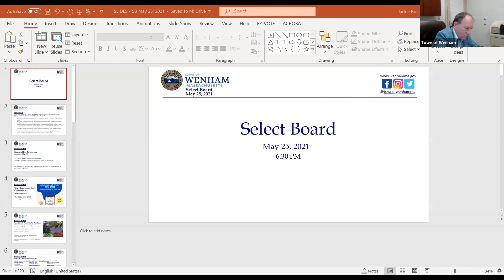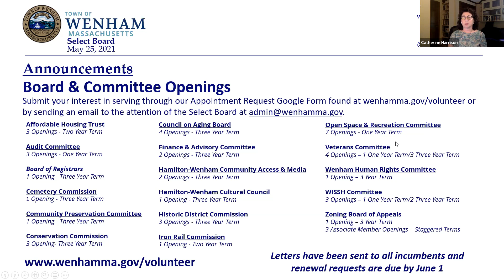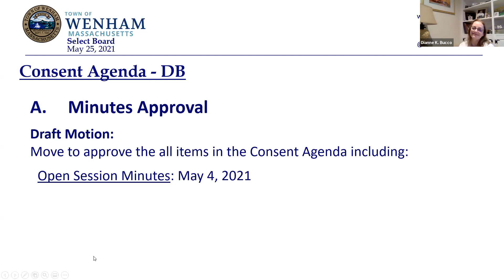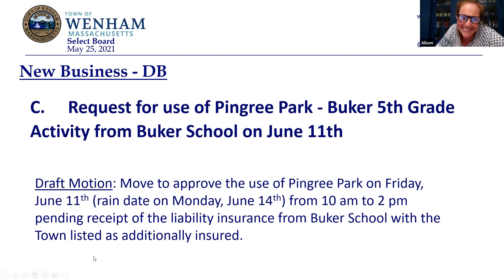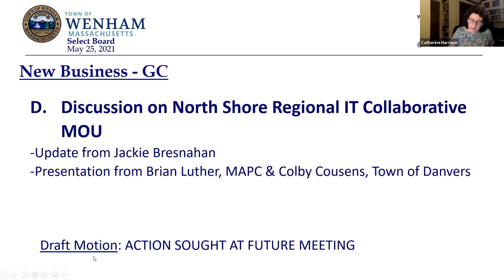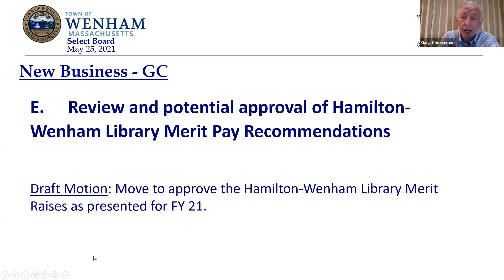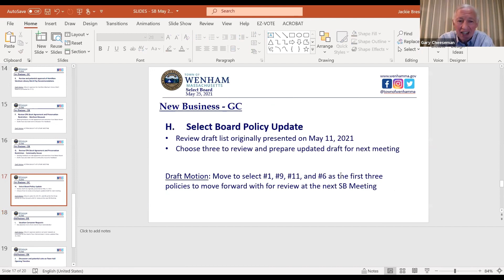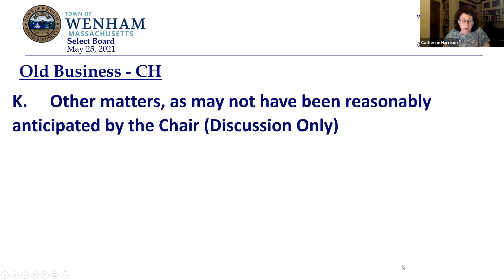Wenham Selectmen 5.25.21